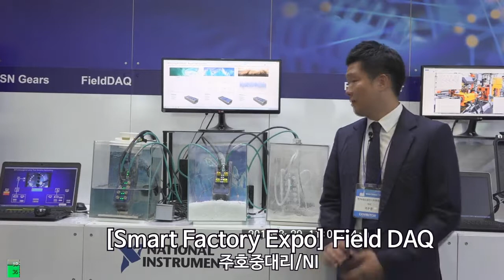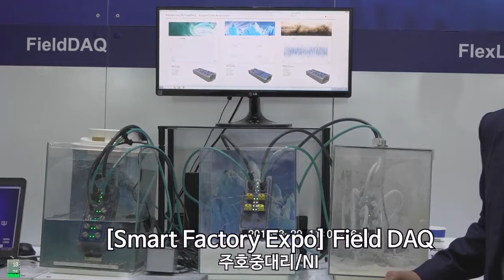[Smart Factory Expo] Field DAQ